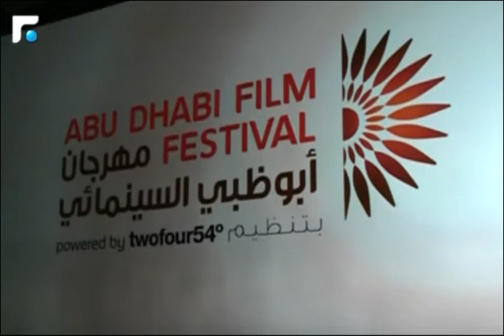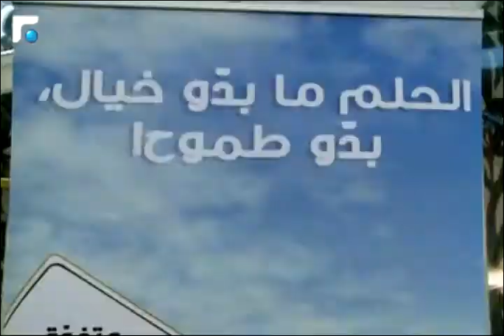أخبار الصباح - مقابلة مع الاستاذة صوايا رياشي 4/5